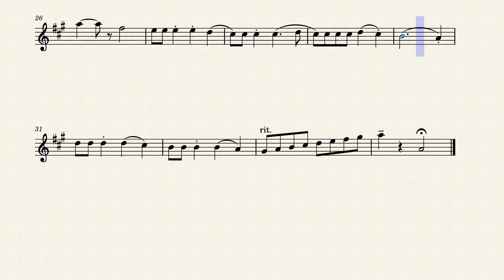Spongebob - The Cliff Polka, Arr. for Trumpet